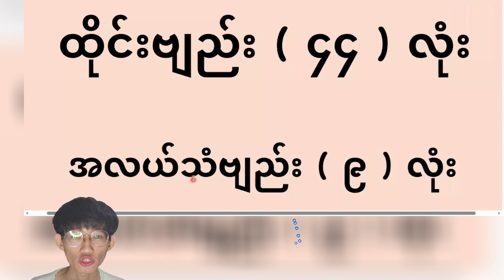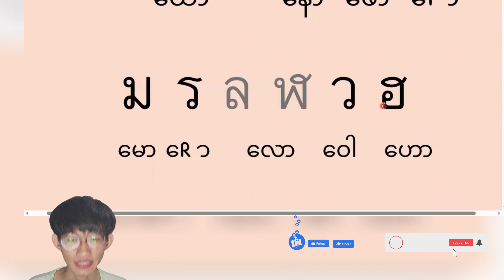ထိုင်းစာအခြေခံ အလယ်သံဗျည်း ( ၉ ) လုံး / SK Channel